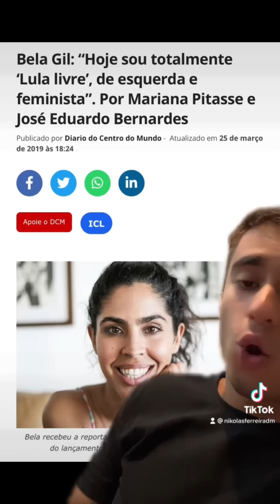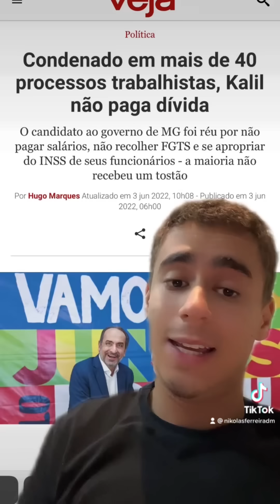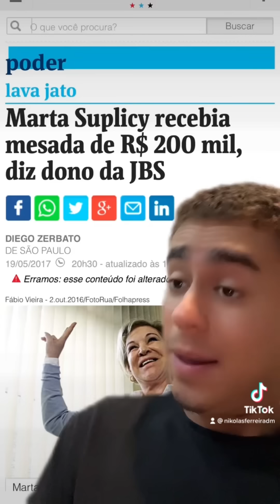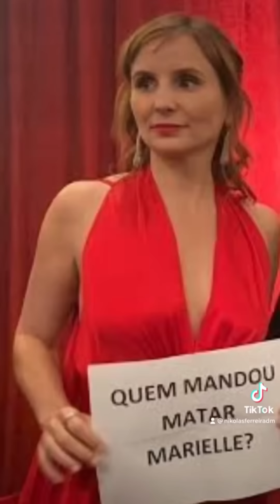Os possíveis ministros do… Lula.